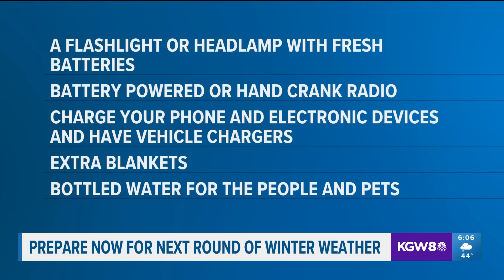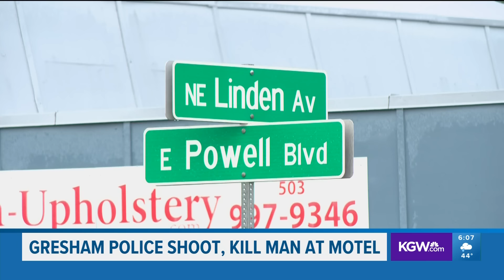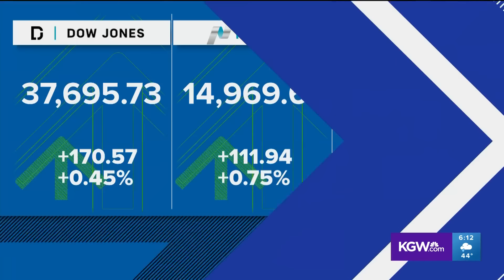KGW Top Stories: 6 p.m., Wednesday, January 10, 2024